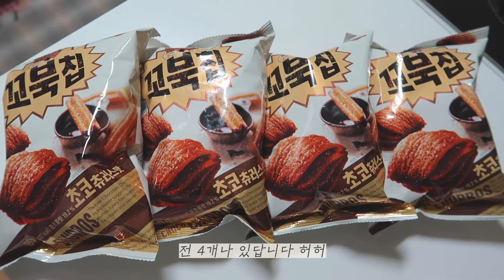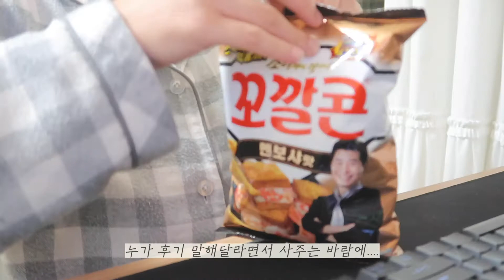VLOG #152 집에서 밥먹는 브이로그｜치킨마요｜꼬북칩 초코츄러스맛｜꼬깔콘 멘보샤맛｜일상브이로그